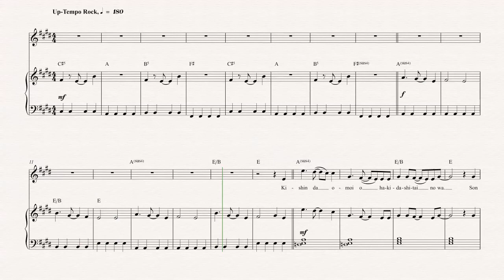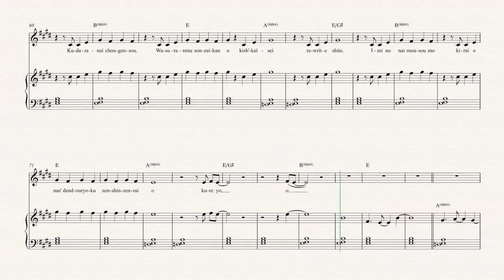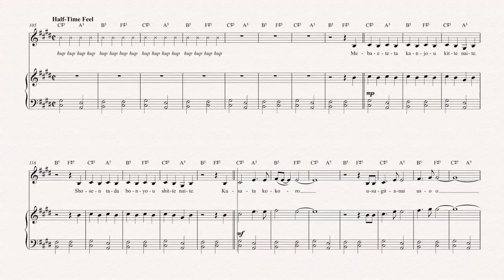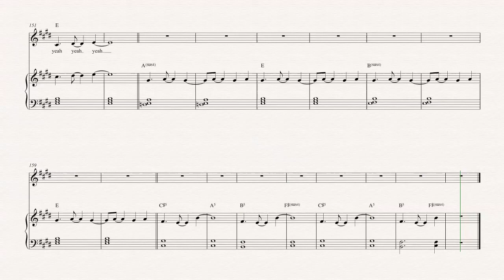Alto Sax - Rewrite - Asian Kung Fu Generation Costello Sheet Music, Chords, & Vocals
Alto Sax sheet music, chords, and vocals of Rewrite - Asian Kung Fu Generation
Learn to play Rewrite Music and play along!